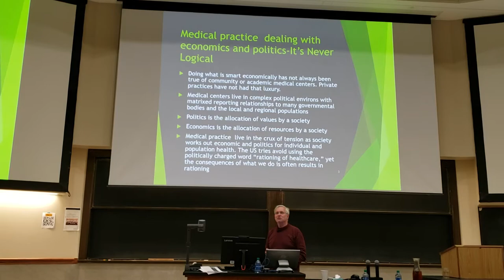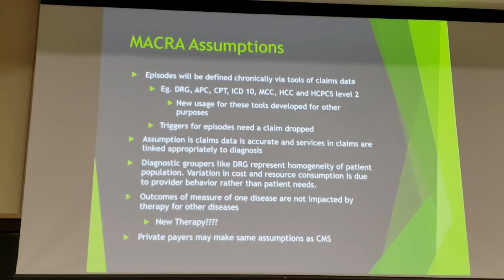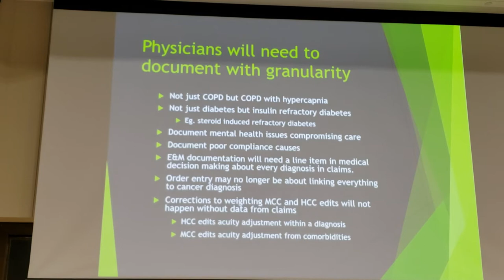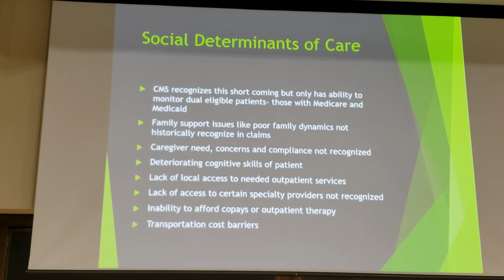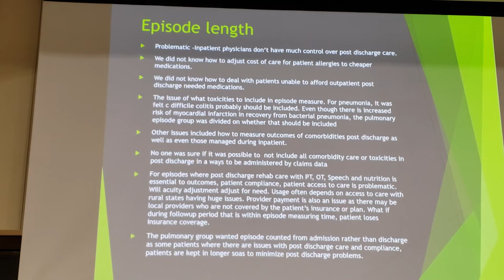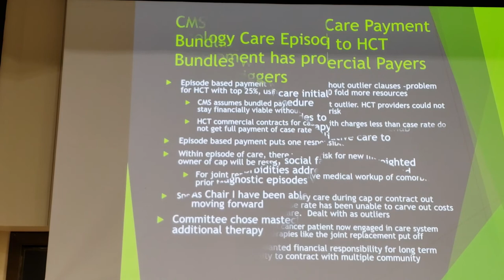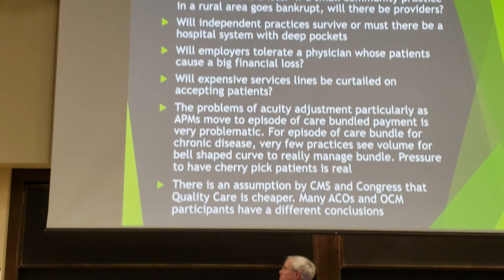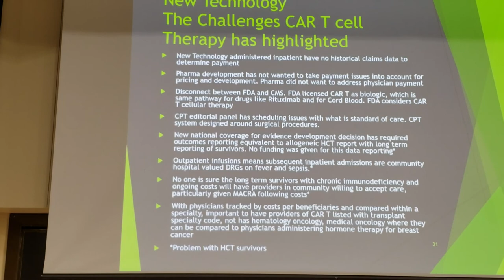"The Troubling Healthcare Reforms Facing Physicians"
Dr. James Gajewski presents "The Troubling Healthcare Reforms Facing Physicians"
Dr. Gajewski has an AB from the University of Notre Dame in government and international studies and a MD from Temple University. He did a residency in internal medicine at the University of Cincinnati and fellowship in Hematology and Medical Oncology at UCLA. He has spent his whole career in academic medicine, being an assistant professor at UCLA and a professor of medicine at University of Texas MD Anderson Cancer Center, Georgetown University, Temple University and Oregon Health and Science University. Currently Dr Gajewski serves as a consult to the Lu Daopei Hospital in Beijing.